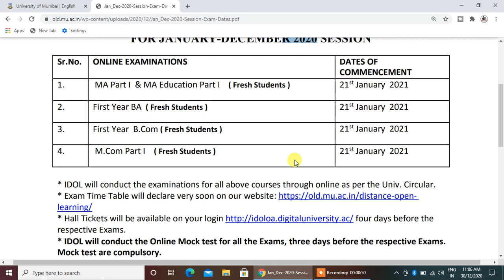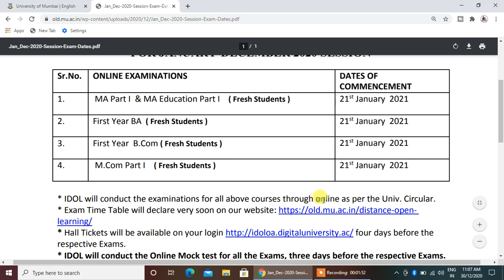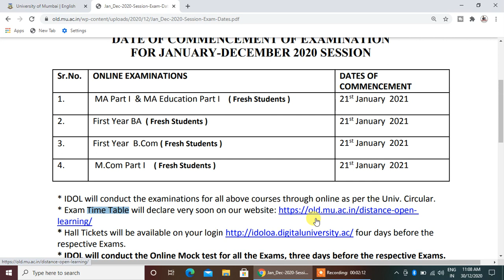Regular Students Exam Date 2020 || DATE OF COMMENCEMENT OF EXAMINATION || Suraj Patel Education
Hi
DATES FOR ONLINE SUBMISSION OF WINTER (OCT-DEC)-2020 EXAM FORMS & FEES ONLY FOR REPEATER AND OLD STUDENTS. M.COM.

ATKT & Repeater Admission Started
1Mumbai University Update
m.comB.comM.aATKT exam latest update
mumbai universityMSBTESPPU
Final Year Exam ATKT Update
suraj patel education
Mumbai University Reports
atkt exam after 120 day